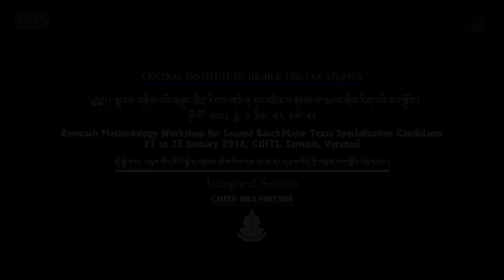དབུ་འབྱེད་མཛད་སྒོ། སྐབས་གཉིས་པའི་གཞུང་ཆེན་རིགས་གཅིག་རྐང་འཛིན་པ་རྣམས་ལ་ཉམས་ཞིབ་རིག་པའི་ཟབ་སྦྱོང་།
23rd  to 25th January 2016
སྐབས་གཉིས་པའི་གཞུང་ཆེན་རིགས་གཅིག་རྐང་འཛིན་པ་རྣམས་ལ་ཉམས་ཞིབ་རིག་པའི་ཟབ་སྦྱོང་།
གོ་སྒྲིག་པ། དབུས་བོད་མིའི་སྒྲིག་འཛུགས་ཆོས་རིག་ལྷན་ཁང་དང་ཝཱ་ཎ་དབུས་བོད་ཀྱི་གཙུག་ལག་སློབ་གཉེར་ཁང་།